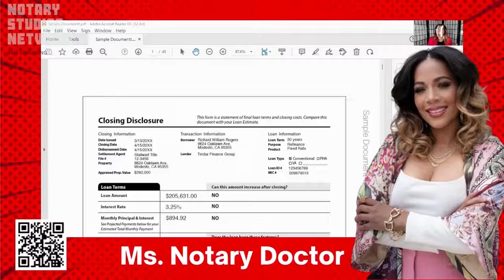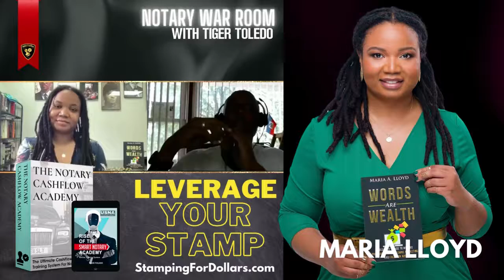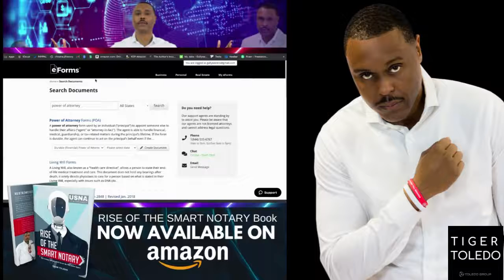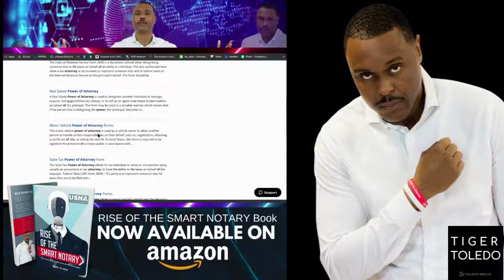LEVERAGING YOUR STAMP TO SCALE